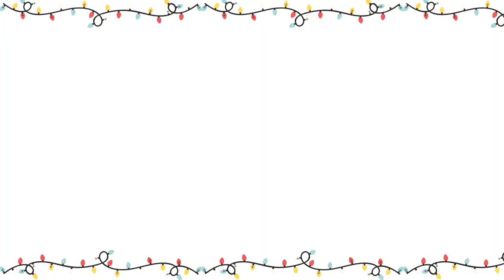🗓12 DAYS OF 🎅🎄🎁CHRISTMAS MAKEUP👆🏾💄// DAY 6//TIKTOK COLD GIRL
Hi all,
ITS THAT TIME of the year.Its CHRISTMAS time and with that comes lots of CHRISTMAS MAKEUP LOOKS.Today marks day six of our 12 days of christmas fest.Day 6 features the COLD GIRL inspired look from Tiktok.Hope that these videos will also spark your wildest imagination.
products used to recreate this look
LA GIRL PRO CONCEAL CONCEALER-fawn
LOREAL TRUE MATCH-8C/8R
REVLON PHOTOCANDID FOUNDATION-410 toast
MAYBELLINE FIT ME CONCEALER-caramel
BLACK OPAL SOFT VELVET FINISHING POWDER-Medium
GENERIC BLUSH
REVLON VINYL LIP POLISH-Shes on fire
REVOLUTION MEGA BRONZER-dark
REVOLUTION MARVELOUS MATTES EYESHADOW PALLETTE
IHEART REVOLUTION TURKISH DELIGHT EYESHADOW PALLETTE
NYX HIGH GLASS ILLUMINATING POWDER-Golden hour

You may also be like the following videos

~Instagram~@naningakoei
~twitter~@naningakoei
~tiktok~@naningakoei

8
Endebess-30201
Kenya